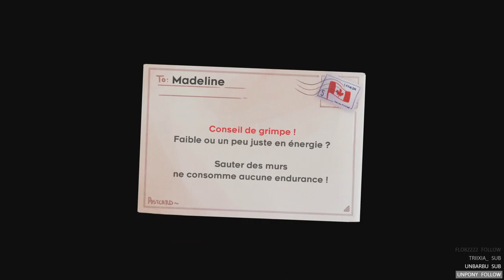4 - L’arête d’or